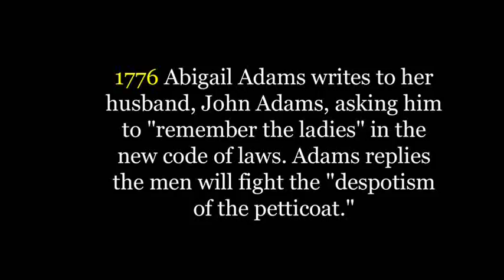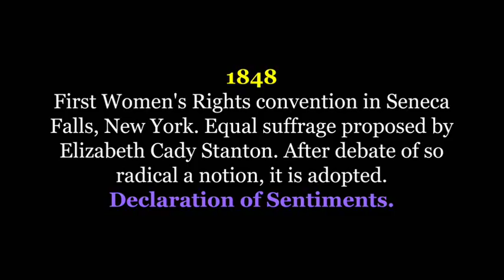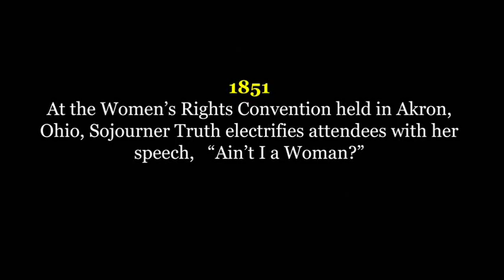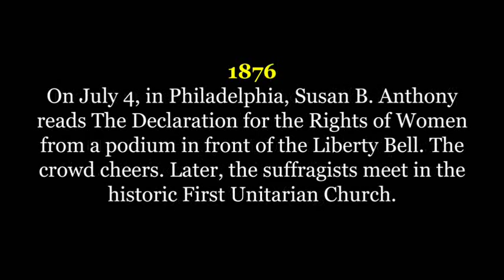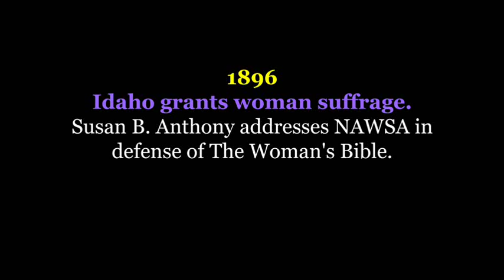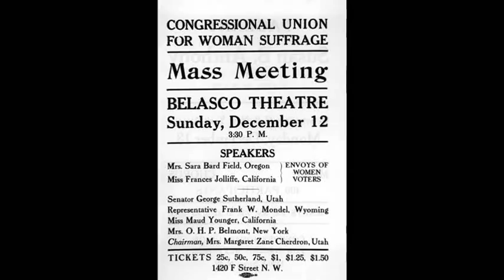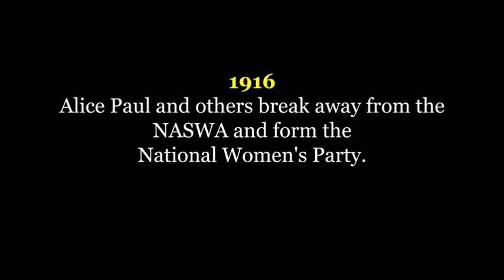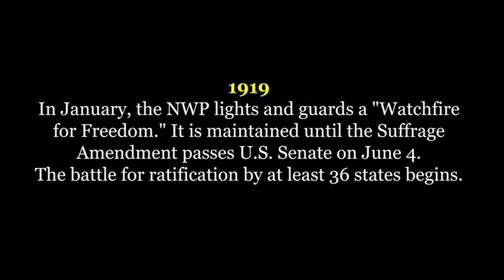Women's Equality Day: Women's Suffrage Timeline - Updated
Women's Equality Day video edited to add Nevada and Montana into the timeline. It should be noted that the western states were far more willing to fully enfranchise the women of their states.